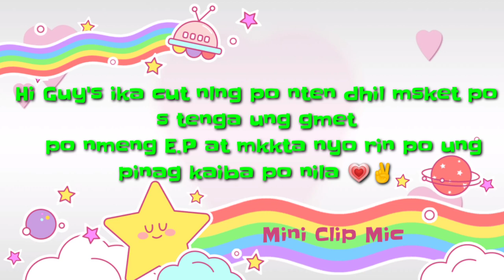Mini-Clip mic (85 Pesos Only) is it worth it? 💗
Hi Guy's (Shin Aganan) here,. let's test my new Mini Clip mic if it's worth it or not? Come on Guy's let's find out! 🤩 watch my very satisfying Video,.thank you so mch guys 💗